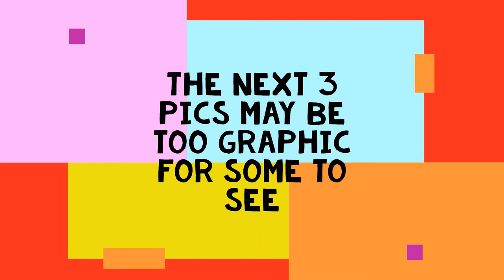Knee Replacement The Stages of My Incision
Hi Everyone, In this video I show the various stages of my incision as I progressed through the healing process. I also show x-ray's of my knees before and after surgery! This will be the last of my knee replacement series until the next one! Thank you for going through this process with me.